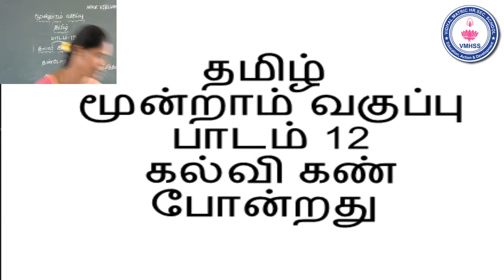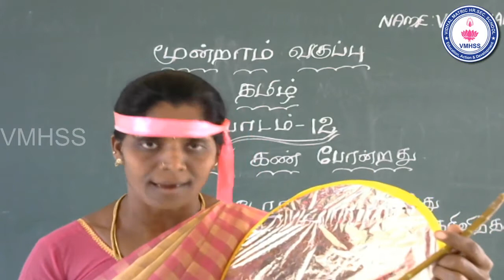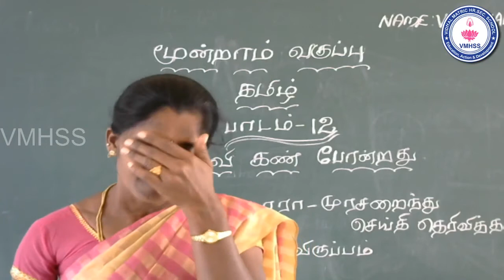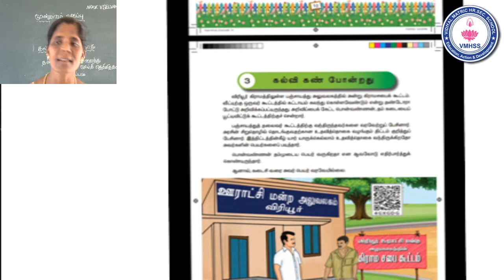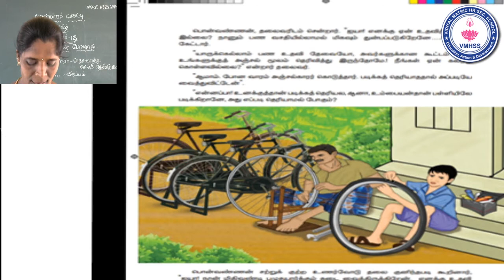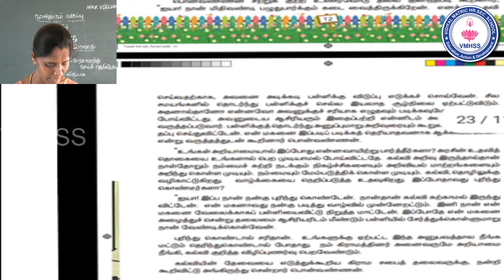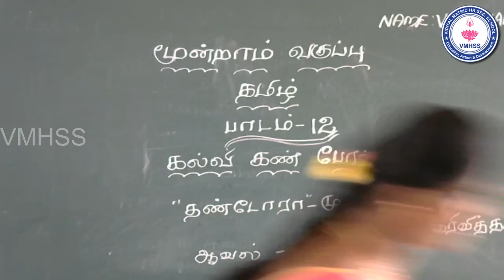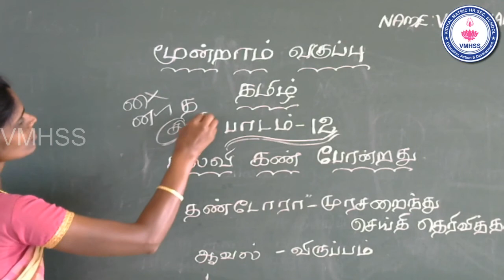21.III STD TAMIL KALVI KAN PONRATHU